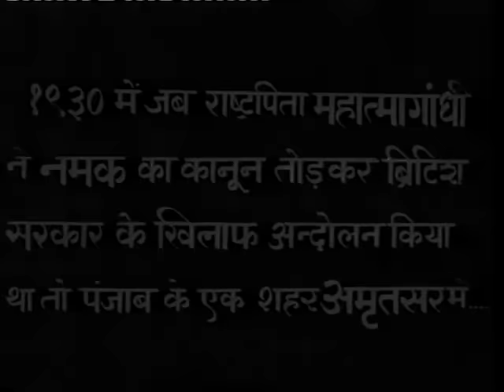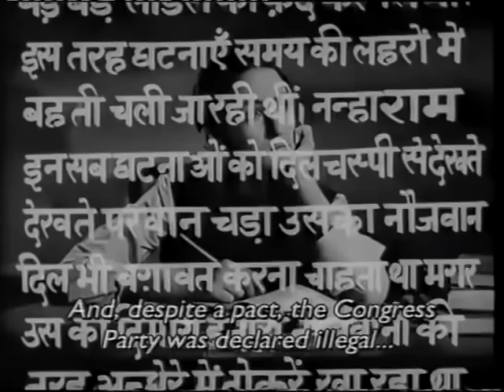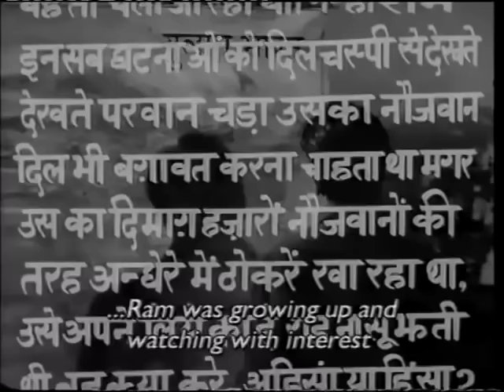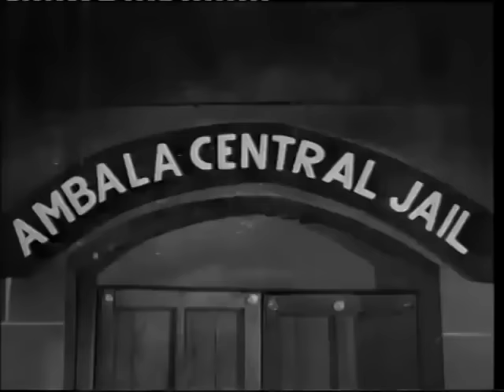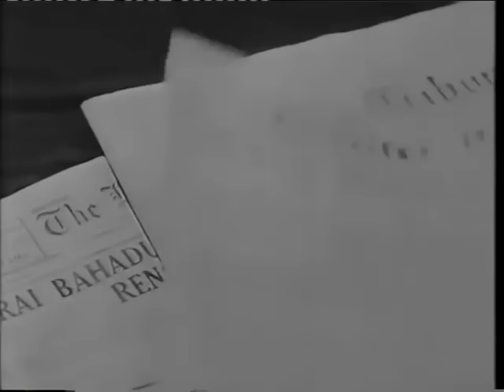शहीद Shaheed (1948) - Full Movie | Dilip Kumar, Kamini Kaushal, Chandra Mohan, Leela Chitnis, Ram S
This is the story of India under British rule, the Swadeshi movement, activities of Nehru and Gandhi's followers. Ram, the son of a police officer, was inspired by Nehru and wanted to dedicate himself to the country.

Movie - Shaheed (1948)
Starring - Dilip Kumar, Kamini Kaushal, Chandra Mohan, Leela Chitnis, Ram Singh
Directed by Ramesh Saigal
Produced by Filmstan Ltd

Discover the Glorious Past of Bollywood with 'Bollywood Classic Movies'! Featuring legendary stars such as Dilip Kumar, Dev Anand, Guru Dutt, Madhubala, Nargis, and many more.